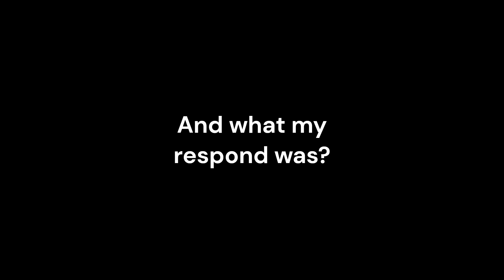Thank you all very much to reach this milestone ! 4K Subscribers - quick special